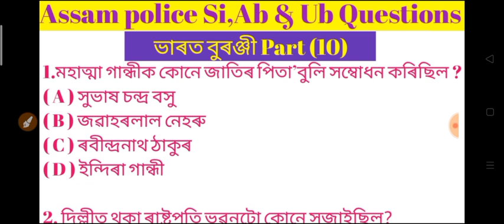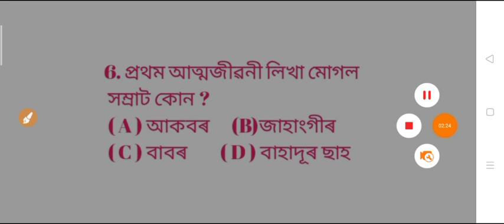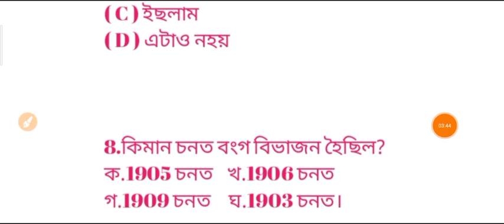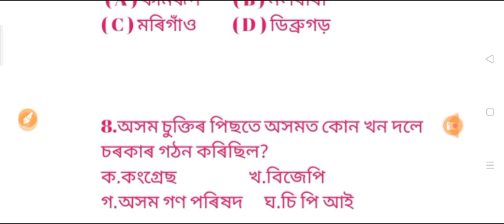Assam police Si, ab & ub previous year's questions pepper 2020 part (10)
Assam police special Class part (06)👎👎

tq so much watching this video..